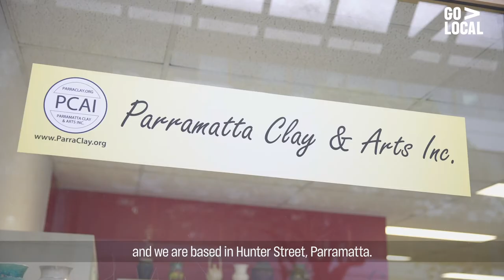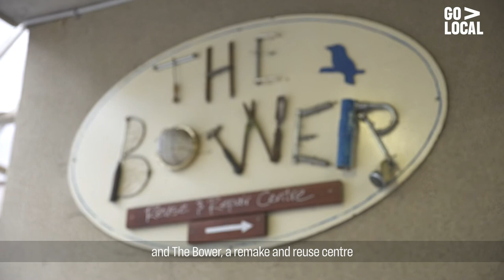Parramatta Clay & Arts About Us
An overview of PCAI , gallery and workshop view plus program outline